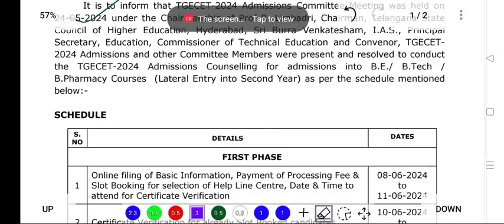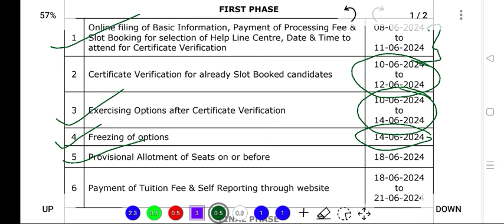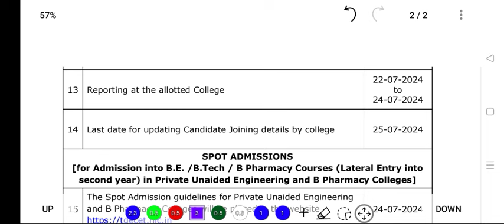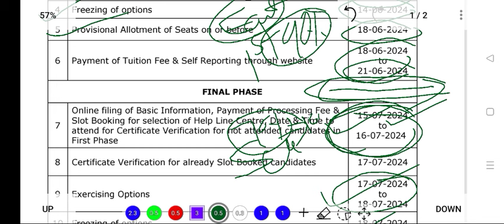Ts Ecet 2024 Counselling Schedule Released - ఈ వీడియో 🔚 వరకి కన్ఫర్మ్ గా చూడండి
Diploma/BTech